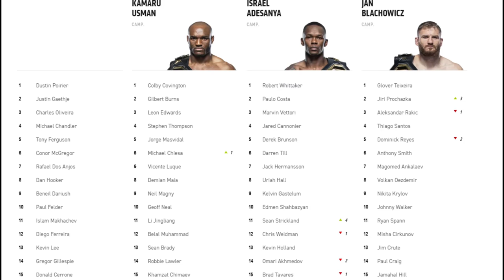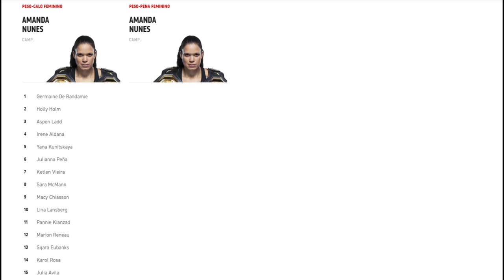CORMIER FALOU SOBRE SALÁRIO DE JONES/ DIAZ LESIONADO / PROCHAZKA SOBE NO RANKING/ MARINA X WATERSON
Siga no Instagram: @Canal_nocaute / Siga no Twitter: @Canal_nocaute
TRILHAS DOS VIDEOS: Fabio Lima / Siga: @Fabiolimaguitar
MUSICA ABERTURA: Guerreiro de fé predestinado / Autoria de Gustavo Veloso / Siga : @gustavo_veloso_jj

Marina Rodriguez x Michelle Waterson, Marina Rodriguez enfrenta Michelle Waterson, Cerrone x Morono, Nate Diaz sofre lesão, Nate Diaz x Leon  Edwards, Nate Diaz  lesionado,Jiri Prochazka sobe no ranking, Prochaska sobe no ranking, ranking UFC, Jon JOnes x Ngannou, Salarios JOn JOnes, Daniel Cormier, Cormier fala sobre Jones,